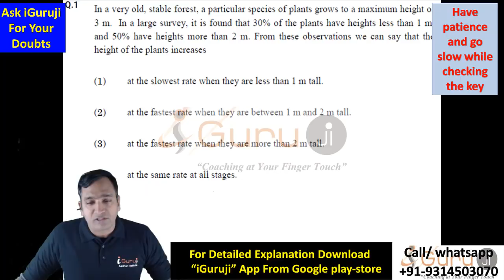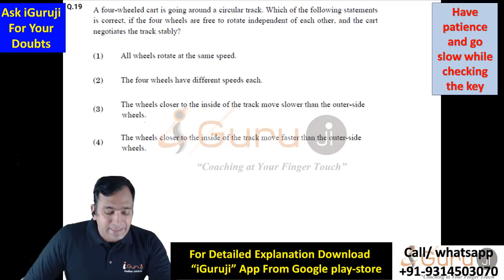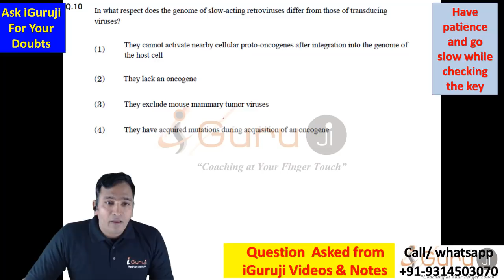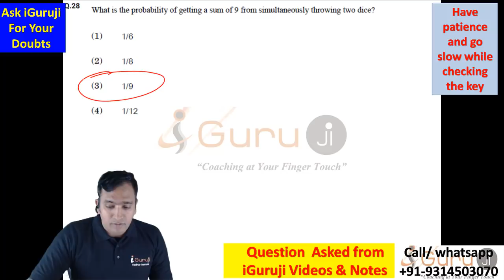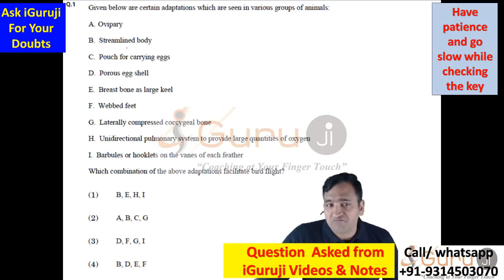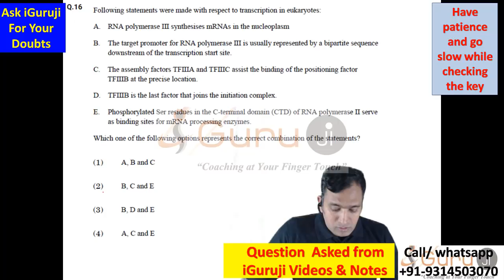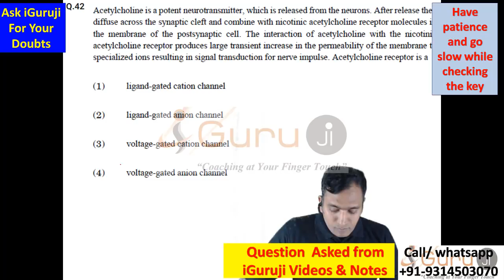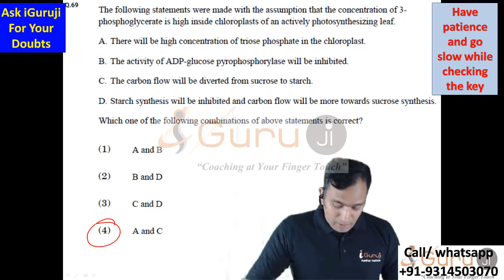CHECK YOUR Answers CSIR NET LIFE SCIENCE Dec 2019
our videos useful for those  aspirants preparing for CSIR NET life sciences   Gate life science,  gate biotechnology,  IIT JAM-BT,  JNU combined Biotech entrance,   JNU SLS entrance,  BHU botany entrance,  BHU zoology entrance,  DU entrance for botany and Zoology,   students preparing for the subjects like botany and zoology for graduation  as well as for their MSc.
 we provide free doubt session and problem solving sessions for all those students who want to be associated with us by subscribing to our channel and trust us that we can solve your problem. we think that is our social responsibility to help all those who cannot afford to join any coaching or online courses for preparing such prestigious exams of India for making career in Sciences

Address:- Aadhar Institute
 27 Kisan Marg,  near Pink City Honda showroom
tonk  Road,  Jaipur (Rajasthan)